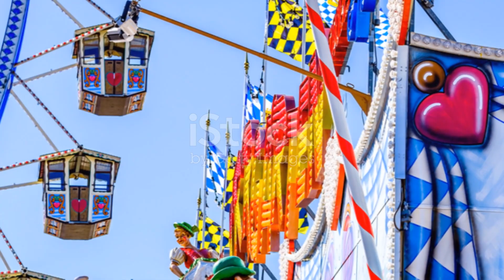Prost to Oktoberfest 2023: Steins, Songs, and Sausages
Dive into the heart of Oktoberfest with our latest video! Experience the vibrant atmosphere, rich traditions, and endless fun of this world-famous Bavarian festival. From the lively parades and traditional costumes to the mouthwatering food and, of course, the iconic brews, we've captured the essence of Oktoberfest for you to enjoy from anywhere in the world.